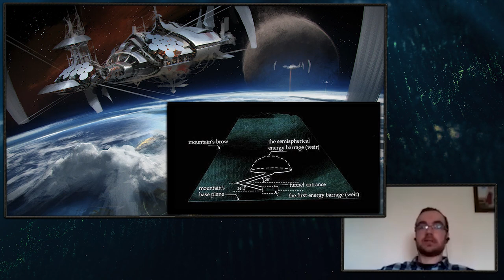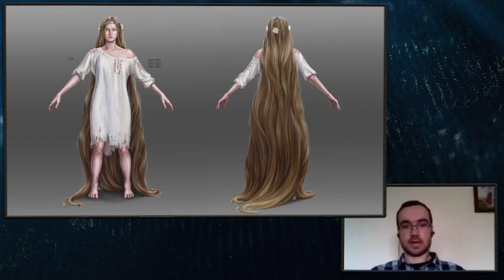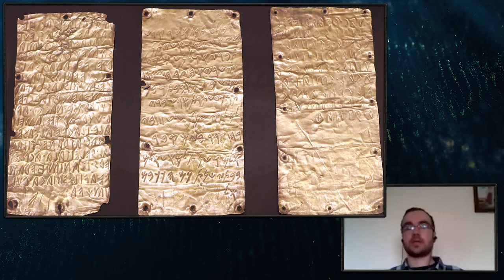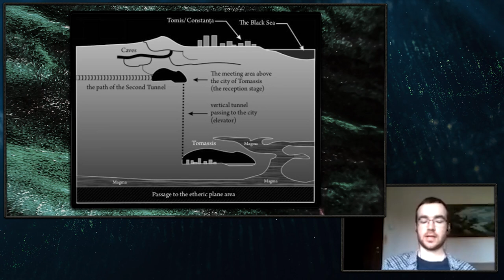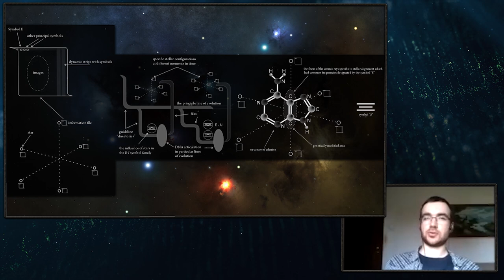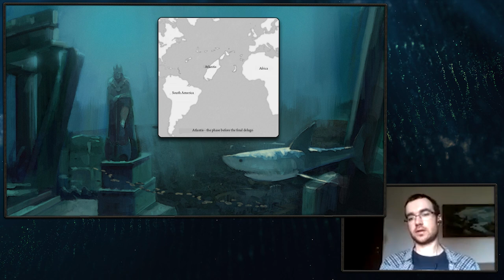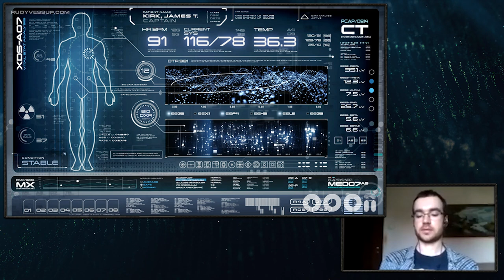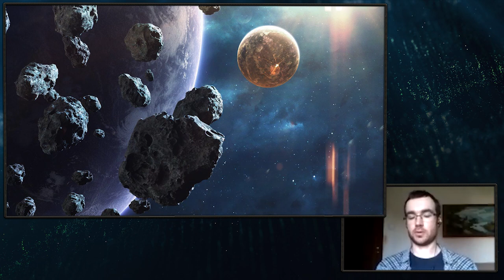Transylvania Series by Radu Cinamar Books 1-7 Summary